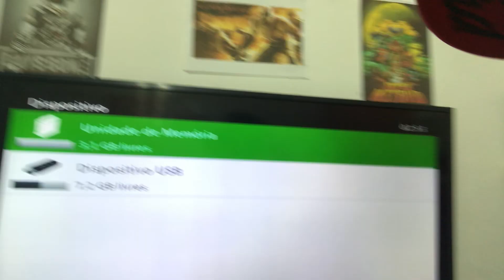Xbox 360 como usar sem HD ? Deu tudo certo confere aí deixa o like se inscreva no canal obrigado #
Fala galera do canal rildo Play games tudo bem com vocês￼? ￼
Galera é o seguinte Vim trazer mais um vídeo pra ajudar o pessoal, que tem aquelas dúvidas sobre o X box 360 funcionando sem HD Aí galera como vocês vão ver no vídeo com a Ajuda De um Pen Drive conseguimos instalar jogos de mídia física, quem gostou deixe o Like se escreva no canal e obrigado￼!

Xbox 360

PlayStation 1

PlayStation 2

PlayStation 3

PlayStation 4

Game cube

Super Nintendo

Nintendo ds